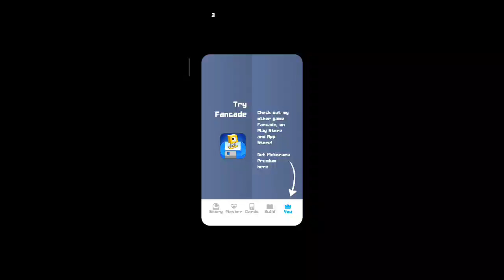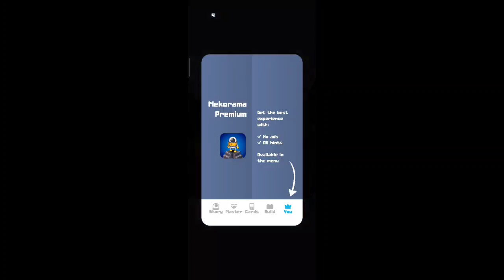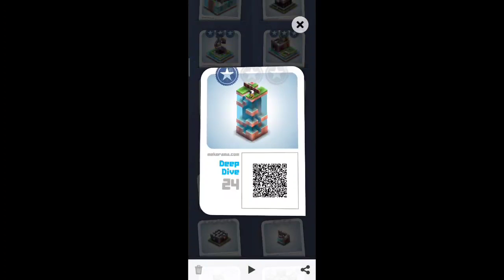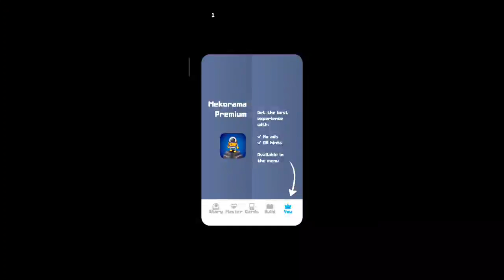Mekorama solutions - Gameplay Walkthrough Part 3 - Levels 21 - 30 (Android)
📱APP DESCRIPTION

Mekorama - Free

- Relaxing gameplay
- Charming robots
- Collectible level cards
- Diorama maker